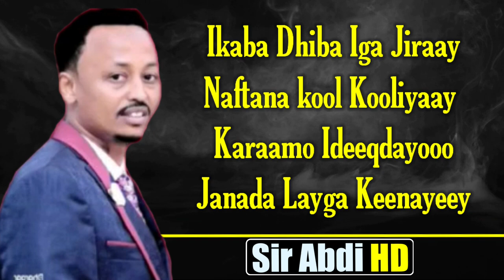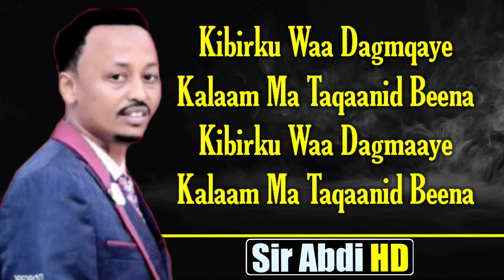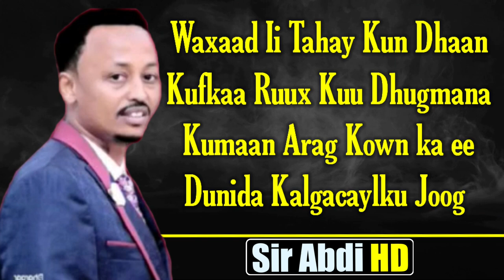CALI HAYBE┇IDHISA ┇HEES CUSUB LYRICS 2020